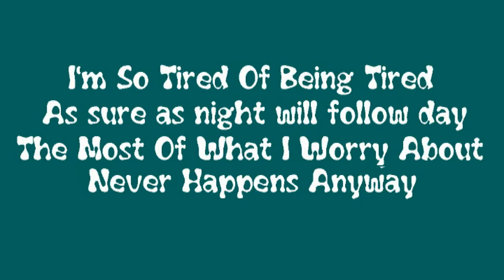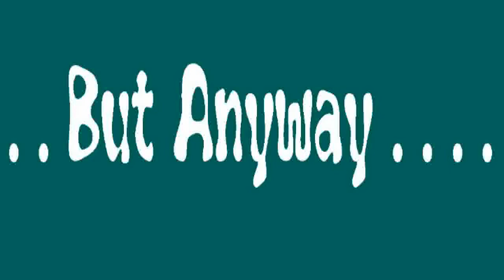Crawling Back To Normal - Abstract Painting - Tommie Olofsson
Crawling Back To Normal - Abstract Oil Painting - Artist: Tommie Olofsson